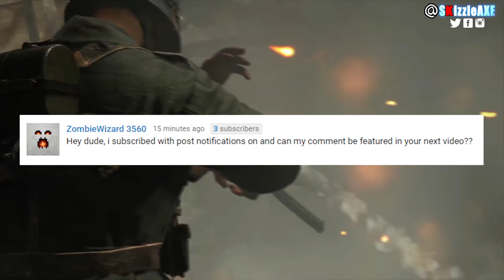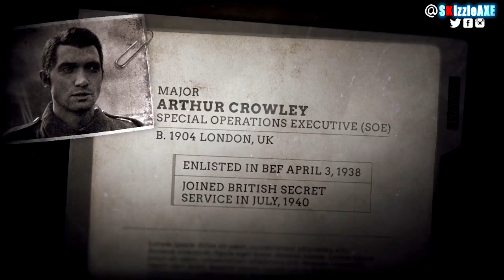"DONT Buy CALL of DUTY World War 2" Before You Buy COD WW2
Time Stamps!

Campaign: 0:55
Multiplayer: 2:40
Zombies: 3:58
Final Thoughts: 6:56

Before you buy Call of Duty World War 2. In this video we are going to be discussing about the whole "Don't buy Call of Duty World War 2" but I will present to you my review of COD WW2 and will answer should you buy COD WW2 or not. This is a Call of Duty WW2 campaign, multiplayer and WW2 zombies review with some gameplay. Let me know what do you think in the comments.